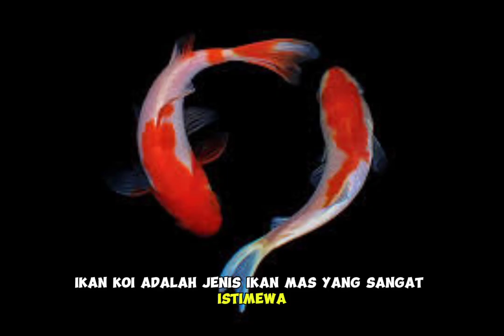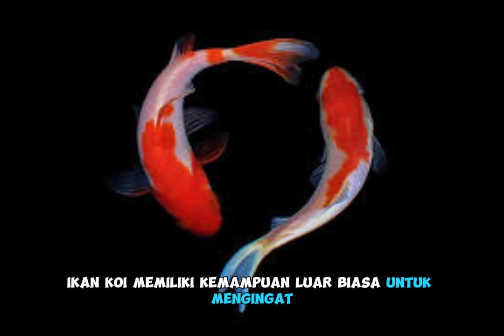Fakta unik ikan koi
Tahukah kamu fakta unik tentang ikan koi?

Koi atau secara spesifiknya koi berasal dari bahasa Jepang yang berarti ikan karpet. Lebih spesifik lagi merujuk pada nishikigoi, yang kurang lebih bermakna ikan karpet yang bersulam emas atau perak. Di Jepang, koi menjadi semacam simbol cinta dan persahabatan. Sumber: Wikipedia

Berapa lama ikan koi bisa bertahan hidup?
Ikan koi dimanfaatkan untuk apa?
Darimana asal ikan koi?
Ikan koi melambangkan apa?